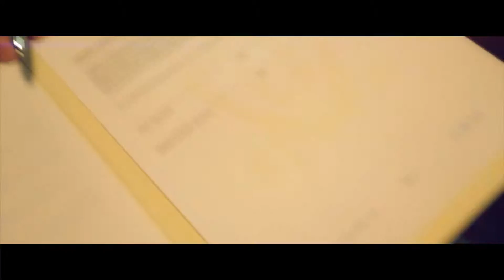Bumie - Miracle Working Wonder God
Artist : Bumie
Directed by Roy Igbinoba
an Oamen studios production